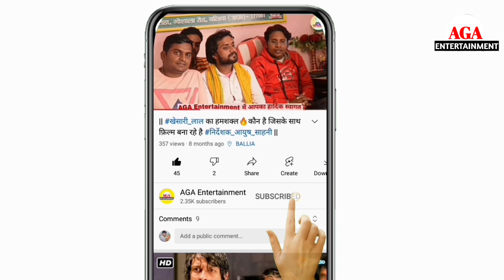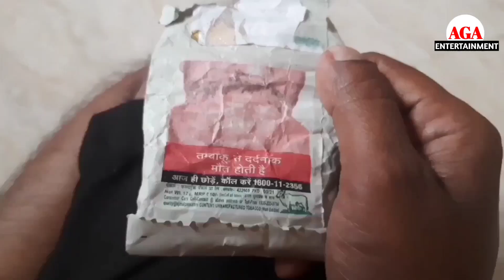VIDEO || खैनी के बेमारी || bhojpuri video | खैनी कॉमेडी वीडियो | AGA ENTERTAINMENT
► Artist - Arun yadav, bhagwan sharma ,Deepak, rampujan,chhotu,sonu, Shakeel Akhtar ,Lalwani,

► Director - Arun Yadav
► Camera man - Deepak kumar
► Story- Arvind Yadav
► Editing- Arvind Yadav

Khesari Lal New
Kajal Raghwani New
Bhojpuri New
Comedy Bhojpuri
Bhojpuri Cartoon
Bhojpuri Comedy Cartoon
Khesari Lal Comedy
Pawan Singh Comedy
Pawan Singh New
Nirahua ka

आप सभी दर्शको को मेरा प्रणाम मै अरुण अकेला तहे दिल से आप सभी का धन्यबाद करता हूँ आप लोगो ने मुझे बहुत प्यार और आशीर्वाद दिया इसका मै बहुत बहुत शुक्रगुजार हूँ आप सब से अनुरोध है की आप सब हमारे इस चैनल AGA Entertainment को भी इसी तरह प्यार और आशीर्वाद देते रहिये -